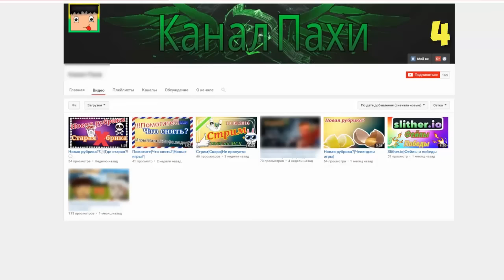ЛОВИМ И САЖАЕМ В ТЮРЬМУ ВСЕХ ГРИФЕРОВ И ВОРОВ В МАЙНКРАФТ | СПАСАЕМ MINECRAFT